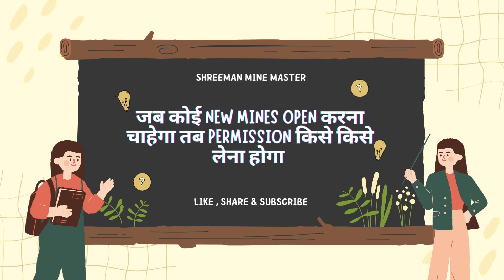NEW MINES OPEN SHORTS VIDEO#